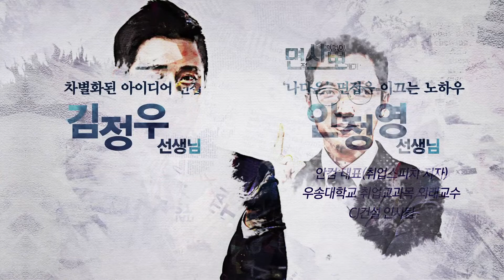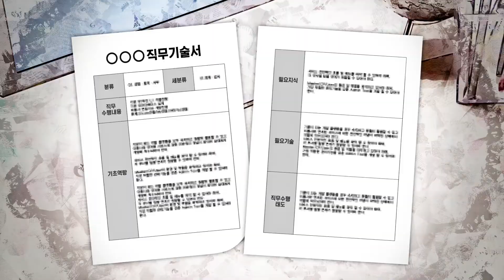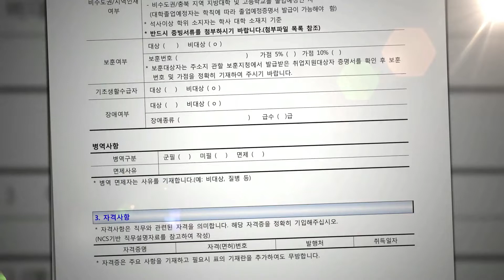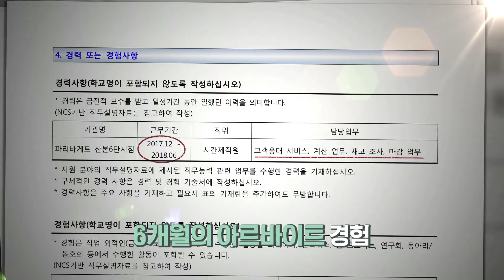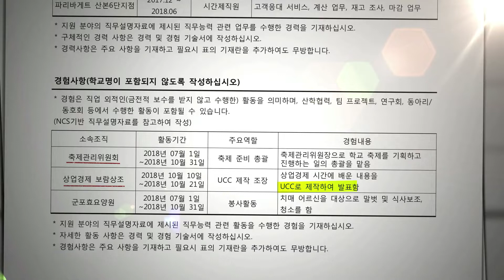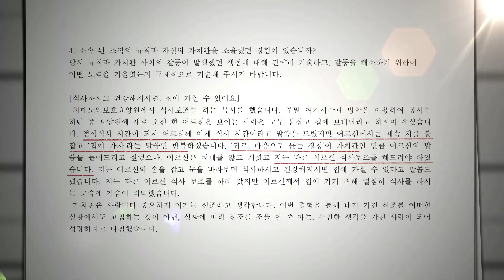[면접 사정없이 뽀개기 190115] 국민건강보험공단(고졸사무) -1부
[면접 사정없이 뽀개기 190115]
․ 아이템 : 국민건강보험공단(고졸사무)
․ 출연자 : 최지현, 안정영, 김정우